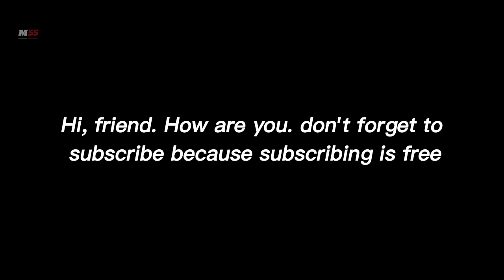THIS IS A LIST OF 6 prettiest volleyball girls in 2022 !!!!!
editing: 678day

00:40
01:13
01:49
02:27
03:03
03:35

6.

Katarina Lazović is a Serbian volleyball player, playing as wing spiker. She had played for OK Vizura Belgrade before continuing an international career in Poland in 2019 for ŁKS Łódź. From 2021 she joined Italian club Pallavolo Monza. She is a member of the Serbia women's national volleyball team. Born: September 12, 1999 (age 23), Belgrade, Serbia

5.

Isabelle "Bella" Haak is a Swedish volleyball player, who plays as an opposite for the Italian club Imoco Volley Conegliano and the Swedish national team. Born: July 11, 1999 (age 23 years), Lund, Sweden
Height: 1.94 m
Nationality: Swedish
Weight: 83 kg

4.

Klara Perić is a Croatian volleyball player. She plays as setter for Croatian club HAOK Mladost. Nationality: Croatia
Height: 185cm

3.

Zehra Güneş is a Turkish volleyball player. She is 1.98 m tall at 88 kg and plays in the middle blocker position. Currently, she plays for Vakıfbank Istanbul and is a member of the Turkey women's national volleyball team.

2.

Hande Baladın is a Turkish volleyball player. She is 189 cm and 81 kg. She started playing volleyball as middle blocker in the youth and junior teams of Eczacıbaşı Dynavit in Istanbul. Since 2014, she plays as opposite spiker. Baladın is a member of the women's national volleyball team, and wears number 7.
1.
Hanna Orthmann is a German volleyball player who plays for Türk Hava Yolları SK in the Turkish Women's Volleyball League. She participated in the 2018 FIVB Volleyball Women's Nations League. Born: October 3, 1998 (age 24), Lüdinghausen, Germany

A career as a professional volleyball player is a dream for some people, including women. In fact, many of them have been named the most beautiful female volleyball players in the world.

They are known not only for their ability in the field, but also for their beautiful charm. Supported by a high body posture, in the end not a few who actually consider themselves as a model.